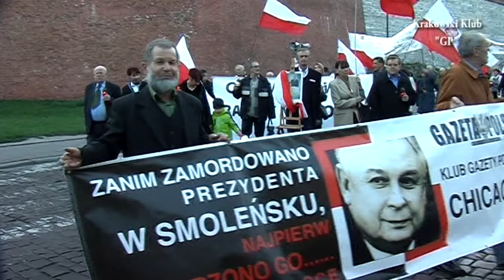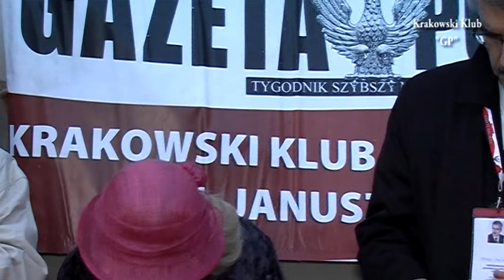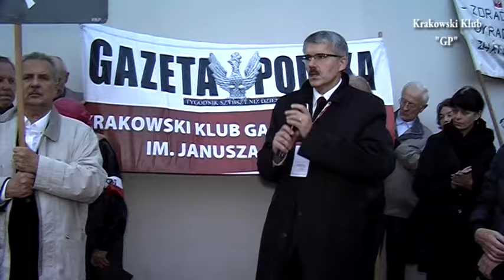42 Miesięcznica. Marsz Pamięci Poległych nad Smoleńskiem.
10 października 2013r.w Archikatedrze Wawelskiej odprawiona została Msza Św.w intencji śp.Pary Prezydenckiej Marii i Lecha Kaczyńskich oraz Wszystkich Ofiar poległych w katastrofie nad Smoleńskiem. Następnie odbył się Marsz Pamięci z Wawelskiego Wzgórza na Krakowski Rynek Główny.Pod Krzyżem Katyńskim złożono kwiaty,a z cyklu wykładów "O Polsce przy Krzyżu" wykład wygłosił przew.Krakowskiego Klubu "GP" dr.Mirosław Boruta.Z hasłem"Rząd Tuska niszczy i likwiduje Polskę" oraz z "Zakazaną piosenką"uczestnicy manifestacji przeszli ul.Grodzką do Rynku Gł.gdzie przy pomniku Adama Mickiewicz odbył się więc,którego mottem było"Zlikwidujmy Platformę,zanim oni zlikwidują Polskę".Przemawiali kolejno:senator Bogdan Pęk,przew.ZKPN 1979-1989 Krzysztof Bzdyl,b.poseł na Sejm Adam Słomka,fotografik Stanisław Markowski,oraz członek Komisji Krajowej Solidarności Jacek Smagowicz.Wystąpiła również krakowska aktorka p.Sława Bednarczyk.Organizatorem manifestacji był Krakowski Klub Gazety Polskiej im.Janusza Kurtyki oraz Związek Konfederatów Polski Niepodległej 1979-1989.Relacja TV-Stefan Budziaszek.